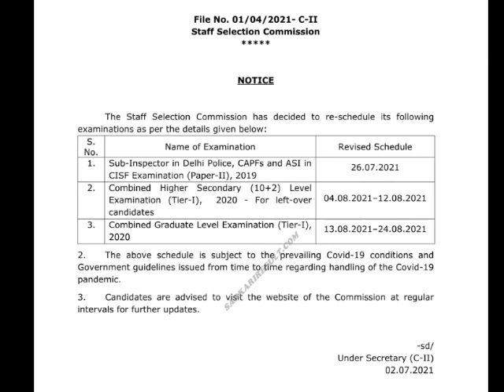SSC EXAM DATE /CPO / SSC CHSL/SSC CGL EXAM DATE/ SSC CGL,CPO,CHSL EXAM DATE OUT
Ssc revised exam date out, ssc revised schedule, ssc cut off, ssc exam detail,